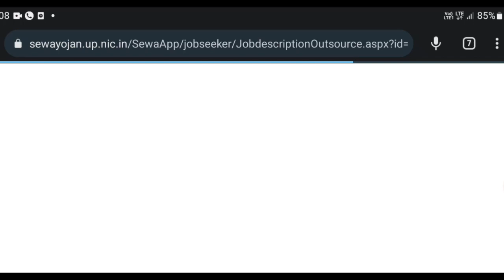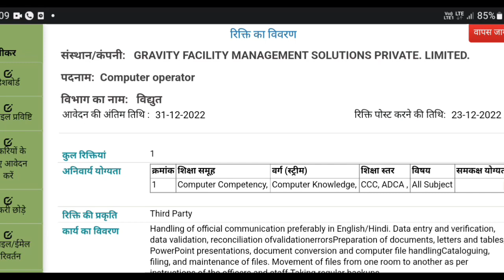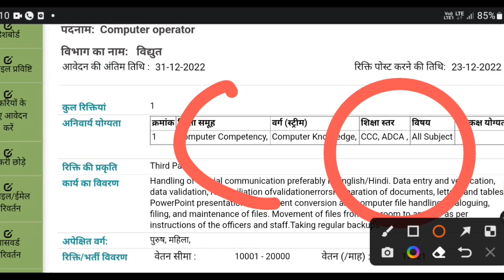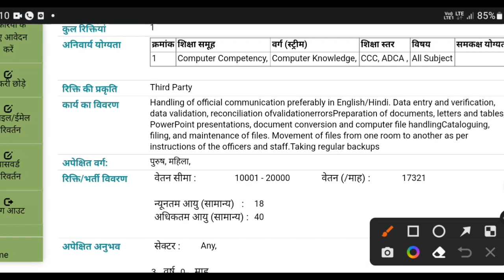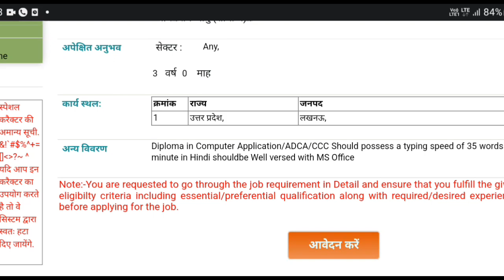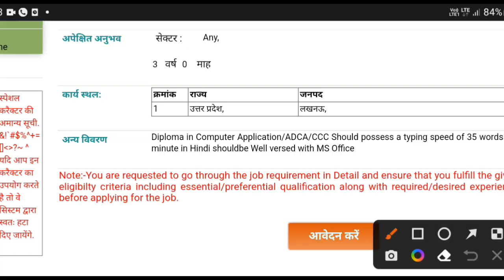उत्तर प्रदेश विधुत विभाग कंप्यूटर ऑपरेटर संविदा भर्ती | Uppcl Computer Operator Vacancy 2022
hello guys video mai बिधुत विभाग मे निकली भर्ती के बारे मे बताया गया हैं।

वीडियो को लाइक जरूर करें। ❤️